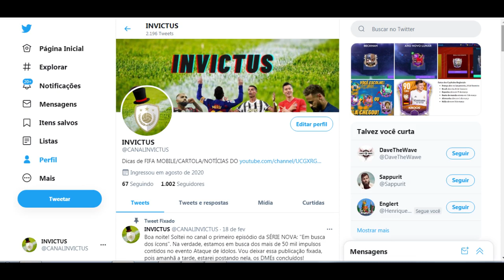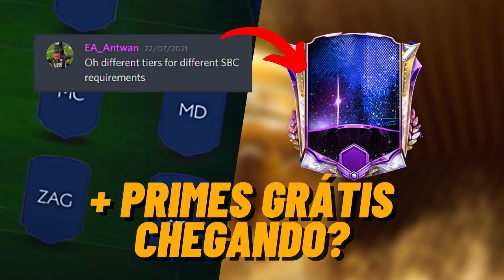FIFA MOBILE 21 - A DECISÃO MAIS DIFÍCIL DA TEMPORADA! DESPEDIDA DO CR7 + CHEGADA DE ATACANTE DE 80KK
Salve meus amigos! Um bom dia a todos!

Infelizmente chegou esse dia! CR7 UTOTS foi embora do time!
Como vcs sabem, vivi momentos de muita alegria desde que tirei esta carta. Pensei em mudar de liga, dar uma roubada, mas objetivos e palavra são algo importante.
Neste episódio da minha conta principal, vamos fechar nosso time Full La Liga com a contratação de um atacante.
Ao todo gastei 80 milhões para trazer este jogador. Será que vou me arrepender?

0:00 Se inscreva e deixe o like!
1:03 Salves.
1:40 Objetivo do CR7 concluído.
- Apesar de gostar muito da carta, ela não se enquadra no time.
O objetivo desta conta desde o inicio era montar um time da La Liga Santander.
OBS: Mantive o CR7 para pegar a Mestre, pois sabia que em algumas partidas teria que apelar.
Nos últimos tempos está extremamente desagradável jogar x1.

1:44 Inicio da partida. Adversário 9 GER acima.

4:05 Jogadassa do Messi e oportunismo do CR7.
- A partida foi bem feia, mas foi a que garantiu o acesso.
OBS: Estava com os dedos podres. Já tinha jogado umas 12 na sequencia.

6:10 Mercado de trades e bugs foi fraco.
- A coisa mais comum é não vender cartas. Nunca fique desesperado.
- Me mantenho listando minhas cartas todos os dias.
Por isso que até em semana ruim eu vendo.

7:40 Olha essa venda.
- As cartas do Bale saíram no dia 27 pela manhã.

8:07 CR7 o que fazer?
- Estou cogitando montar ou um time da Juve ou um Full Portugal.
- Vendas me renderam 57 milhões de coins.

8:39 Até que enfim, o Atacante Chegou.
- Acertou seu palpite?

9:26 Upgrade!
- Minha ideia era deixar ele pelo menos num nível aproximado do CR7.
 Provavelmente no próximo EP vou upar até o 105.

OBS: Essa troca foi feita por conta de objetivo. O meu é montar um time da La Liga nesta conta.

Outras informações:
Links: